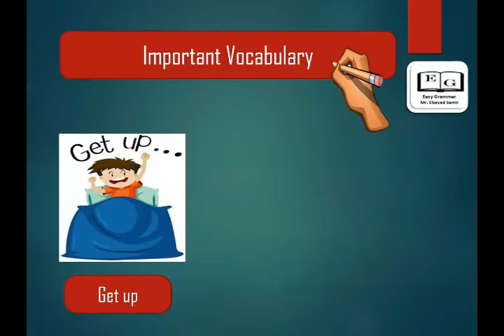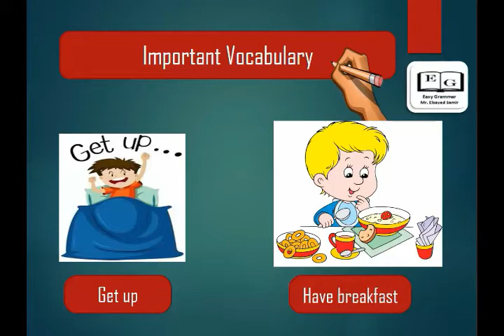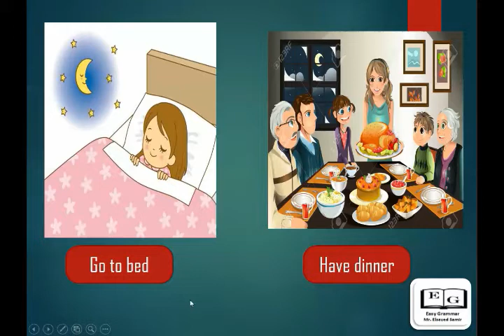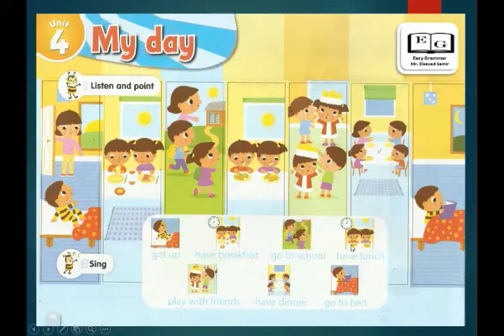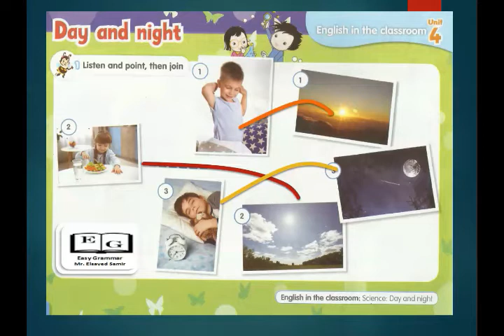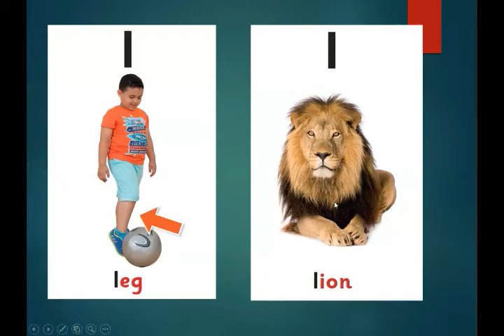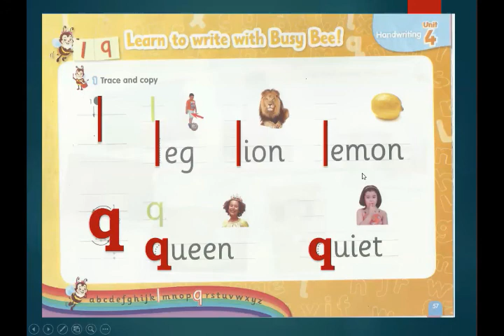unit 4 MY Day الوحدة الرابعة منهج كجى 2.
شرح الوحدة الرابعة لمرحلة رياض الاطفال... kg2   شرح للروتين اليومى والأفعال المستخدمة معه ... شرح لأهم الكلمات... شرح الفونكس... صوت l وصوت  q اتمنى الفيديو يعجبكم ❤❤⚘⚘